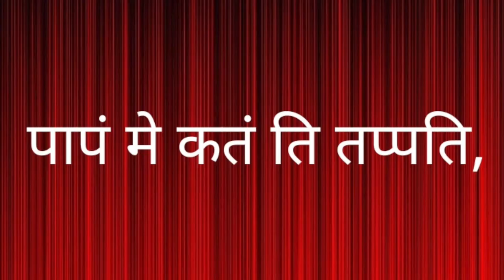Dhammapada 17,18/धम्मपद/دھمپاڈا/ダンマパダ/ ধম্মপদ/ધમ્મપદ/ಧಮ್ಮಪದ/ਧਾਮਪੱਦਾ/Sudhir Raj Singh/Team Twenty Two